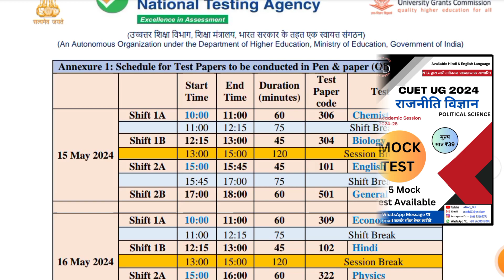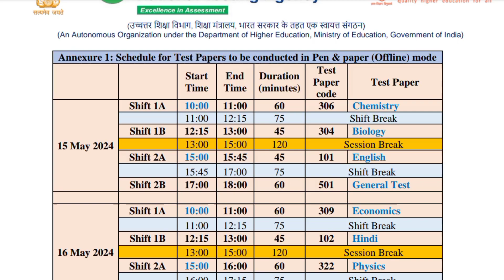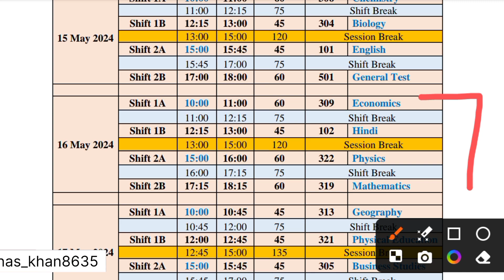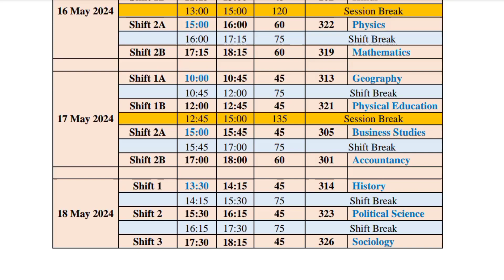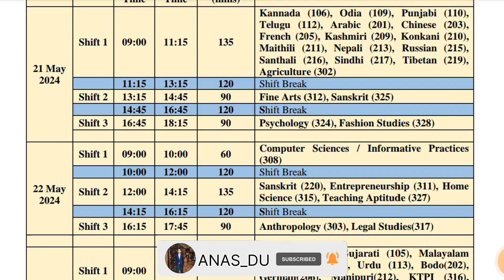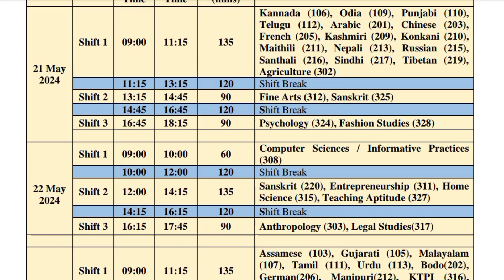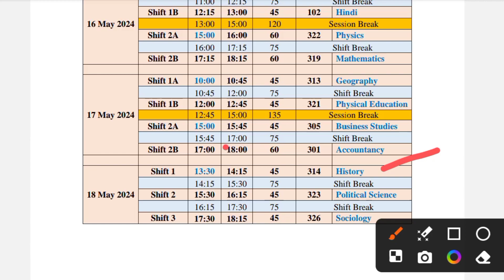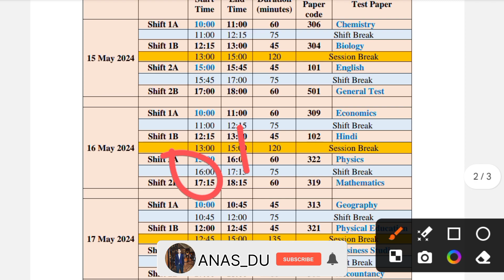CUET UG Datesheet Has Been Released 2024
*📚💥CUET UG & ITEP Course Political Science E Book English Language Link :-*

*💥📚CUET UG & ITEP Course Political Science E Book Hindi Language Link :-*

*📚E-Book Price = 139*

*📚5 Mock Test Price = 39*

*✨👨‍🎓CUET PG 2024/Delhi University PG Admission/JNU PG Admission 2024 [CUET PG By ANAS DU] WhatsApp Channel Link:-*

*✨👨‍🎓CUET UG 2024/DU UG Admission 2024 [ CUET UG By ANAS DU] WhatsApp Channel Link:-*

👉2nd YouTube Channel Related To Higher Education [Current Affairs, Political Science, Delhi University Academic Subjects, CUET, UGC Etc. Cover ]